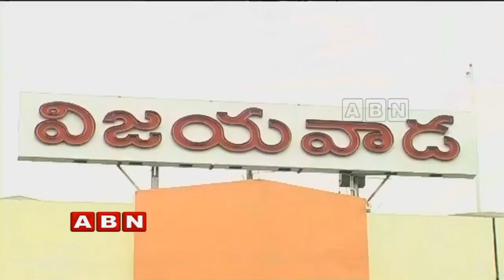బెజవాడలో ఇంటి ముందు పార్క్ చేసిన వాహనాలకు నిప్పు అంటించిన దుండగులు | ABN Telugu